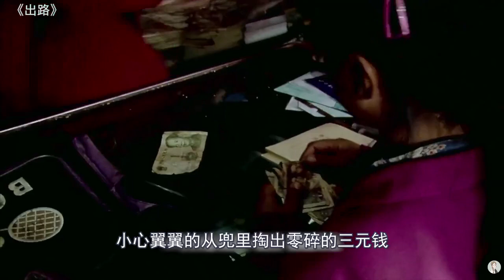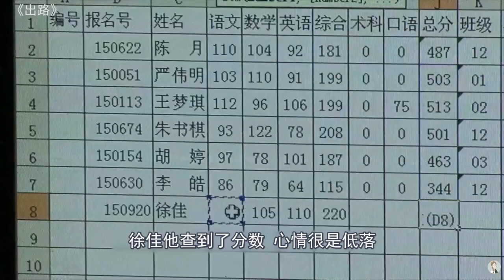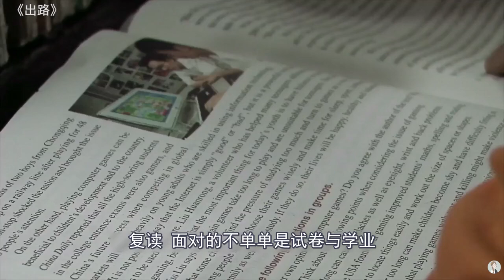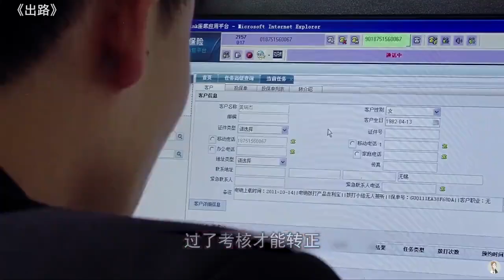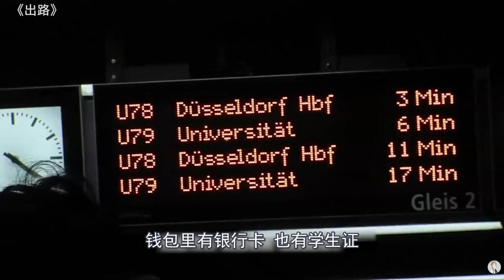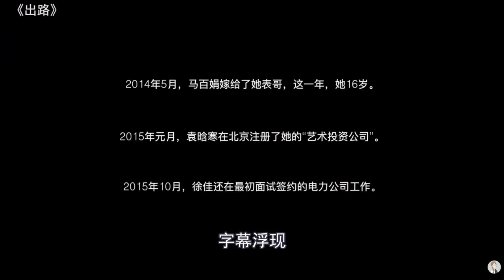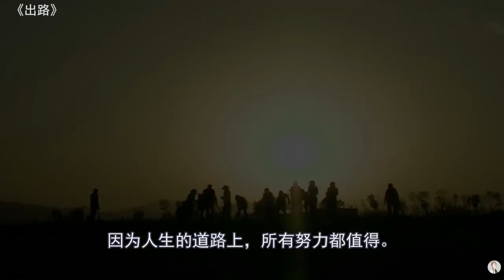一部现实纪录片：富二代辍学出国拿硕士文凭，穷人的孩子难出大山 一张图片一段文字，记录下的不仅仅是当时的感受，更是对未来自己的留言#农村#生活#家庭#记录